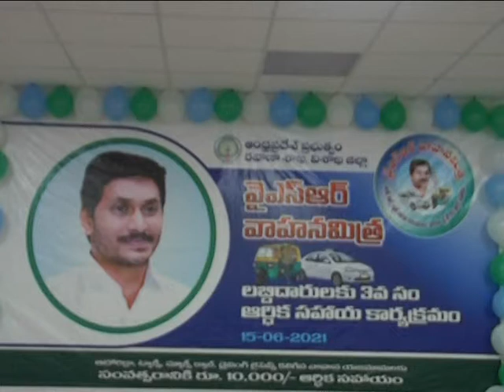Vahana Mithra Beneficiary Interaction with CM Sri YS Jagan on dt.15-06-2021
Intraction with CM to   benificiery of Vahana Mithra Dt 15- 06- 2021